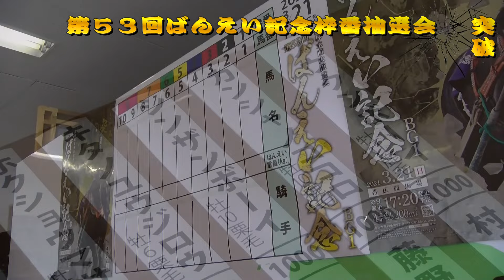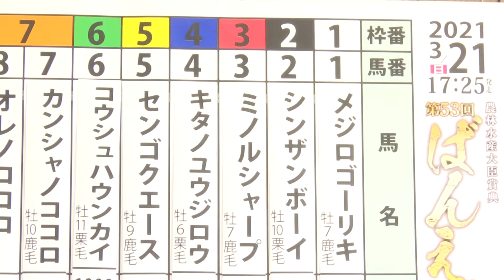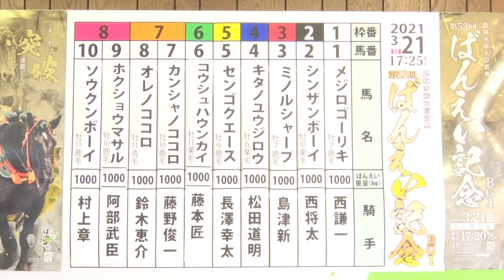第53回ばんえい記念 枠番抽選会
3月17日（水）に行われた「第53回ばんえい記念」の枠番を決める抽選の様子です。
調教師または調教師代理の騎手が、ガラポンで抽選します。
動画の6分40秒から「ばんえい記念」にかける意気込みを調教師らへインタビューしております。

※一部テロップに誤りがありました。
　再掲載いたします。